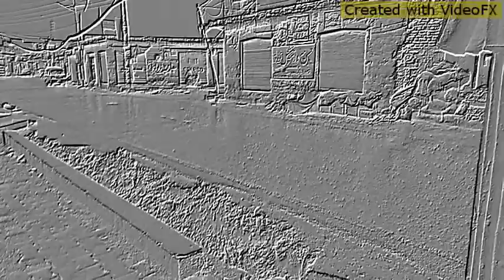Mazedar baran PA sawabi ke